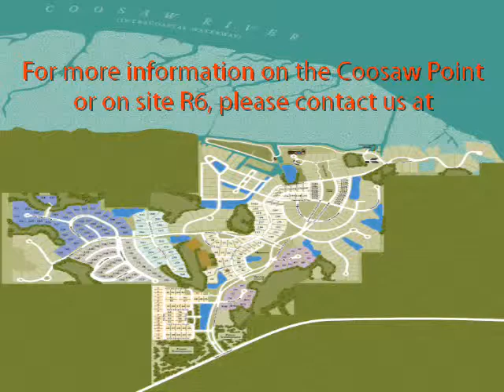10 The Horseshoe in Coosaw Point in Beaufort, SC.wmv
Spectacular river views from your own back porch.  Overlooking the Coosaw River and conveniently located near the clubhouse and pool, it is a one of a kind homesite in one of the best communities you find anywhere.